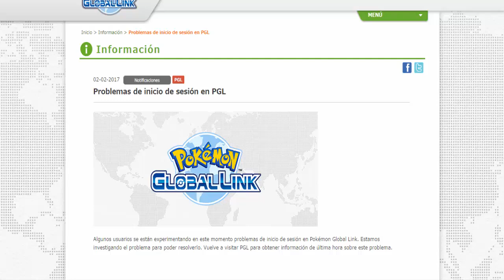Problemas de inicio de sesión en PGL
Esta vez el comunicado que ha realizado The Pokémon Company con los problemas que hay en Pokémon Global Link.